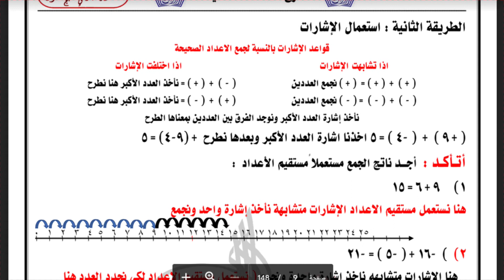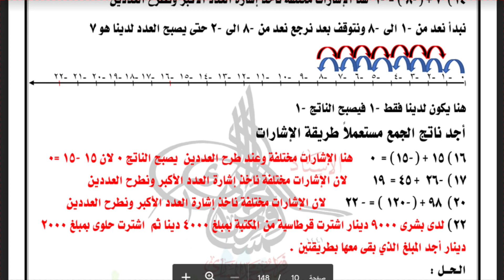حل الصفحة 15 - 16 ( جمع الاعداد الصحيحة ) رياضيات الصف السادس ابتدائي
صفحة مركز التعليم الابتدائي
حل الصفحة 15 - 16 ( جمع الاعداد الصحيحة )
 رياضيات الصف السادس ابتدائي

اعداد الاستاذ فراس محمد احمد
ملازمنا